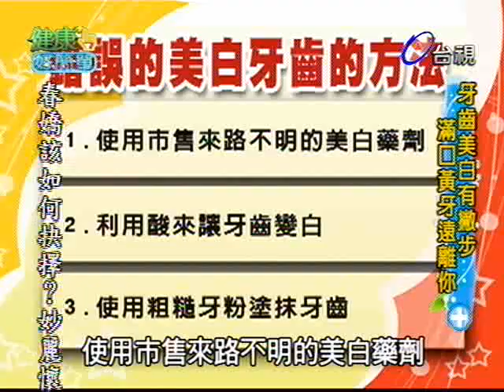健康好簡單 2012-03-23 pt.3/5 牙齒美白